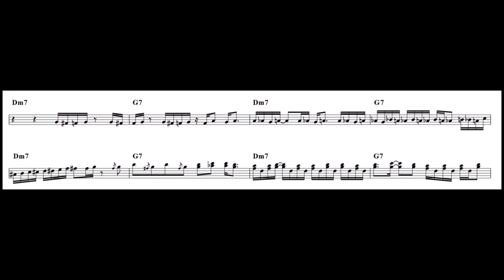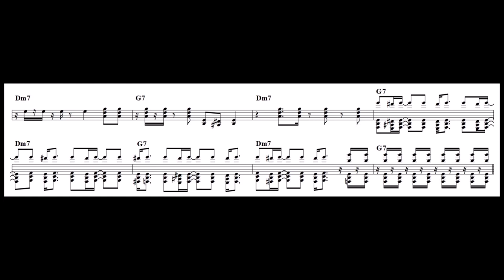【山下達郎】Solid Slider rhodes solo transcription【坂本龍一】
山下達郎さんの『Solid Slider』。

坂本龍一さんのローズピアノでのキーボードソロをコピーしました。